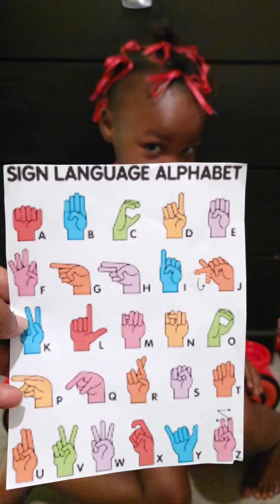Learning Time PreK Day 25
She's a character. 4 year old learning letter sounds and sign language alphabets.